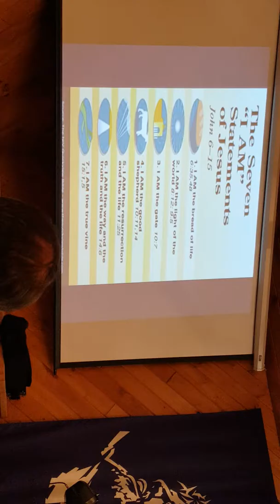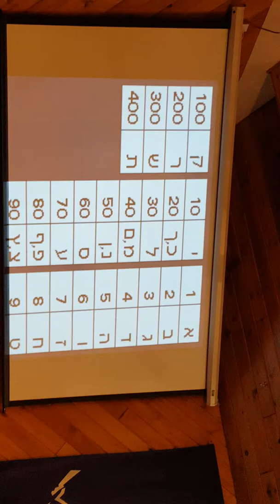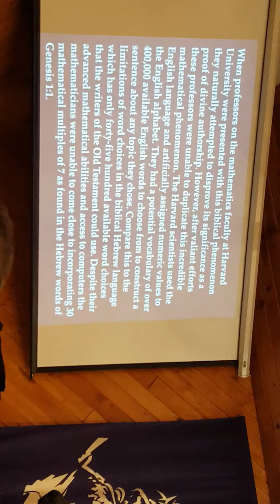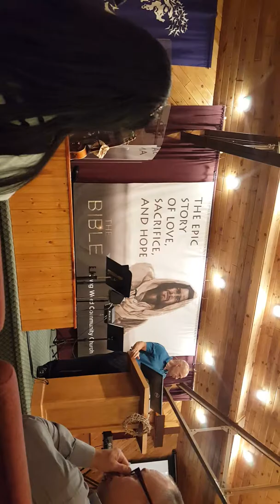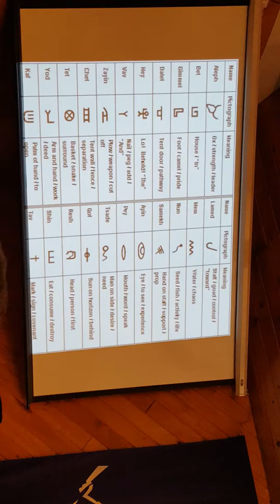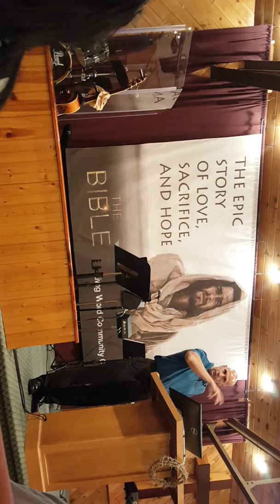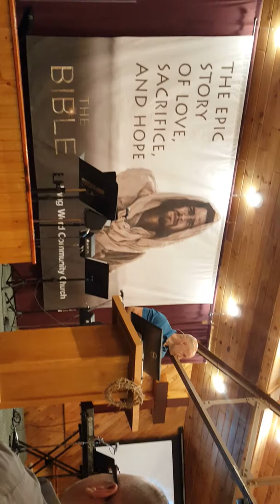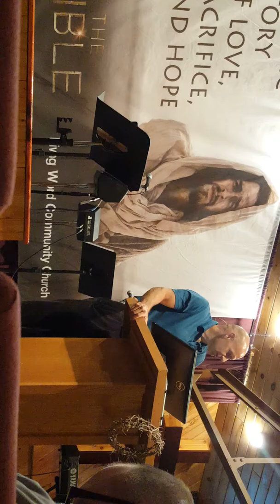LWCC BIBLE STUDY (07/06/16)